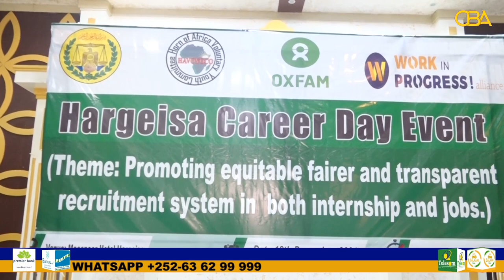Haayada Havayoco oo Maanta Daahfurtay Barnaamijka Carbiska shaqada iyo Shaqo abuurka Dhallinyarad